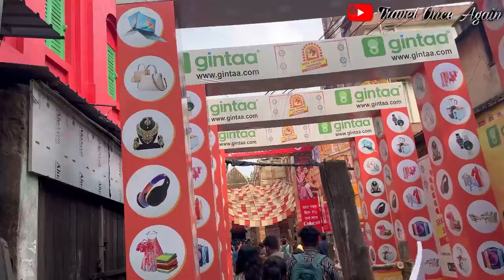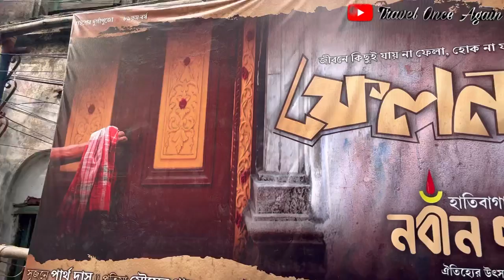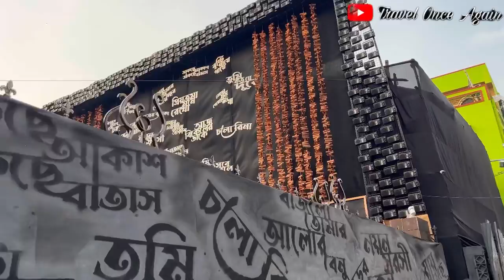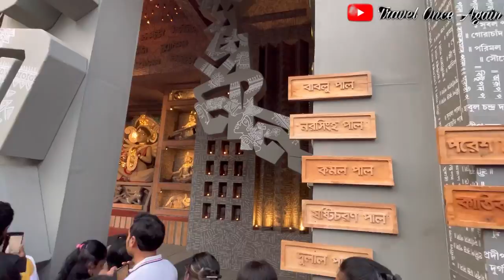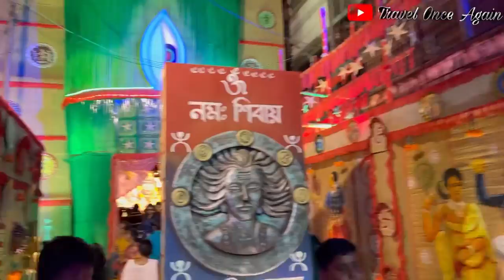Panchami at North Kolkata. Trvel Once Again. Pujor ses a Pujo. 🥰🥰@travelonceagain6036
🥰  North kolkata pujo pandel hopping 😍
Natundal
Kasi bose lane
Hari ghose street
Darji para sarbajanin
Hatibagan sarbajanin
Sikdar bagan
Hatibagan nabin palli
Nalin sarkar street
Arohitala jubokbrinta
Bk pal park
Arohitala sarbojanin durgatsob
Baniatala sovabazer
Kumurtuli park
Kumurtali sarbajanin
Bagbazer sarbajanin
Tal batal
Tala palli
Tala barowari
Dumdun park
Bharatchakro
Aj panchami r  ami asa6i north kolkata r thakur dkhta abog apnader dakhata. Asa kori apnader puro video ta valo lagbe abong upovog korben. Ai vai tir pasa thaka aktu support korbe
Itis mainly travel orient channel but here also post all the pujo pandel that i saw in 2022. I hope it will be very helpful for all of you.
      নমস্কার সবাই কে।  সবাই খুব ভালো থাকবেন.
  You can get me in facebook